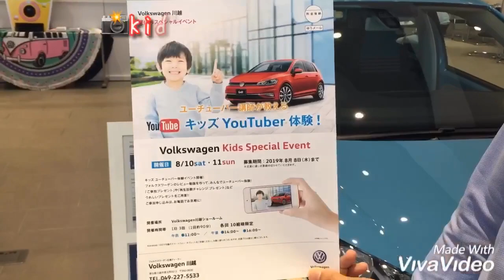【vw川越】up!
up!のご紹介をさせていただきました🚗

【フォルクスワーゲン川越】
埼玉県川越市宮本町62-3
※毎週火曜日定休日